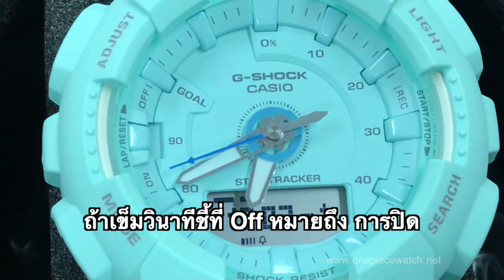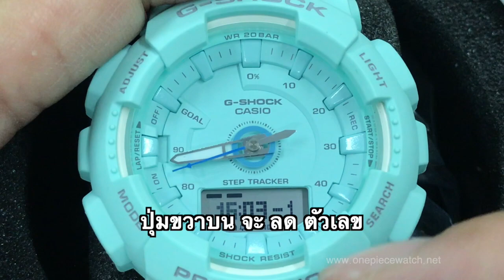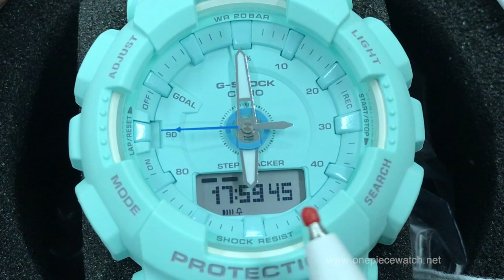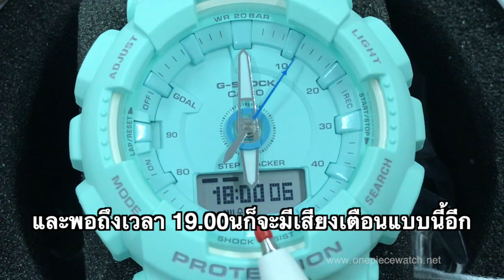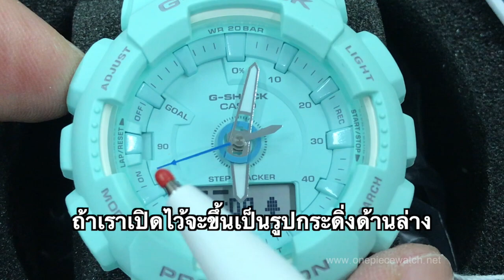แนะนำวิธีการตั้งปลุก และการตั้งเตือนรายชั่วโมง นาฬิกา Casio G-Shock Mini GMA-S130 Step Tracker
แนะนำวิธีการตั้งปลุก และตั้งเตือนรายชั่วโมง Casio G-ShockMini GMA-S130  Step Tracker

สำหรับร้านนาฬิกาที่นำคลิปของร้าน OnepiecewatchTVonline
ไปใช้ รบกวนให้Credit ร้านด้วยนะครับ
ส่วนร้านที่นำไปใช้ ทางร้านonepiecewatch เพื่อการพาณิชย์นั้น
ทางร้านจะไม่มีส่วนรู้เห็นกับการขายสินค้าของร้านนั้นๆๆนะครับ
(โดนแอบเอาไปใช้เยอะมาก😅 )

- Inbox : m.me/onepiecewatch
- Line@ : @onepiecewatch (มี @ ข้างหน้า)
หรือที่ ID : onepiecewatch2